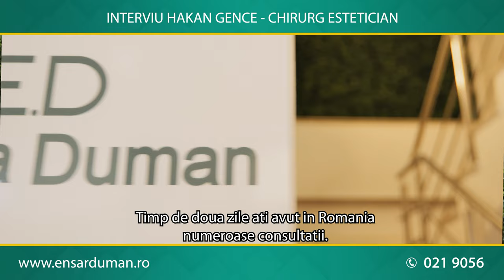INTERVIU DR HAKAN GENCE SI ENSAR DUMAN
“Operațiile pe care le fac cel mai des sunt: estetica nasului, a sânilor și modelarea corpului. Adesea combinăm intervenția de rinoplastie cu alte intervenții la nivelul feței. Efectuez toate operațiile de estetică facială și corporală, precum lifting temporal, lifting de gât, lifting facial, operații de lifting de buze etc”, spune Dr. Hakan Gence.

🔘 Află tot ceea ce trebuie să știi despre operațiile estetice de rinoplastie, implant mamar, abdominoplastie și liposucție, chiar de la renumitul medicul Hakan Gence din Turcia.
🔘 Mulțumim medicului pentru interviu și consultațiile gratuite susținute la clinica noastră.

✪ 𝗡𝗢𝗨! 𝗗𝗲 𝗮𝗰𝘂𝗺 𝘀𝗶 𝗰𝘂 𝗽𝗹𝗮𝘁𝗮 𝗶𝗻 𝗿𝗮𝘁𝗲!
𝗖𝗹𝗶𝗻𝗶𝗰𝗮 𝗗𝘂𝗺𝗮𝗻 - 𝐒𝐨𝐬. 𝐍𝐨𝐫𝐝𝐮𝐥𝐮𝐢 𝟓𝟐, 𝘀𝗲𝗰𝘁𝗼𝗿 𝟭,
P𝐫𝐨𝐠𝐫𝐚𝐦𝐚𝐫𝐢 𝐬𝐢 𝐢𝐧𝐟𝐨𝐫𝐦𝐚𝐭𝐢𝐢: 𝟬𝟮𝟭 𝟵𝟬𝟱𝟲